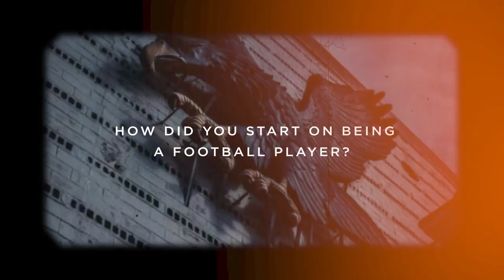TFC Digital: How I Made It with Jarvey Gayoso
Jarvey Gayoso shares his journey in football and how he made it this far.